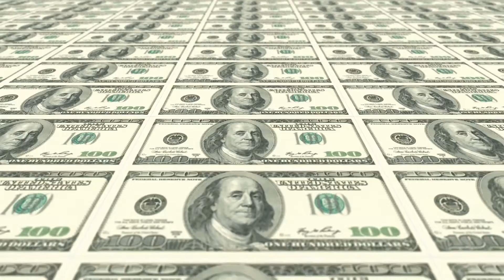Chelsea Players and Their Cars 2023!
In this video, we take a look at some of the most luxurious and expensive cars owned by the Chelsea football players.

From sleek sports cars to powerful SUVs, we'll showcase the rides that these talented athletes use to get around off the pitch.
Join us as we explore the impressive collections of the likes of N'Golo Kante, Timo Werner, and Mason Mount, and discover which players are driving some of the most exclusive and rarest cars in the world.

Not only will we highlight the jaw-dropping price tags of these vehicles, but we'll also delve into the unique features and specifications that make each car a prized possession for its owner.

Whether you're a die-hard Chelsea fan or simply a lover of high-end automobiles, this video is sure to impress and entertain. So sit back, relax, and let's take a tour of the luxurious world of Chelsea players and their cars.